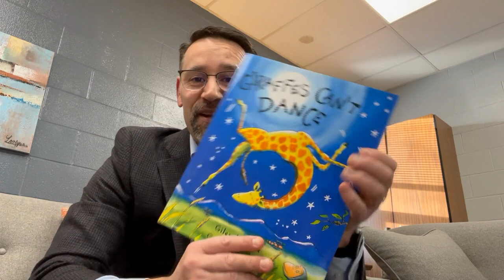Banner Bobcat Update 2.14.2022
Check out this week's update! Our Bobcats are simply amazing!